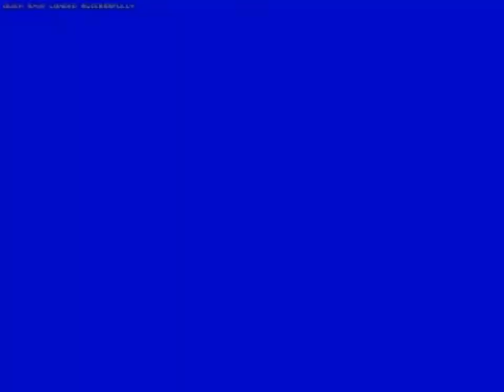Sonic 3 & Knuckles - Angel Island Zone Act 1 - 50 seconds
No wonder, I haven't done a speedrun of this act for so long, it's completely ass, and on top of that you have to watch the cutscene over and over again...

5 days to go...